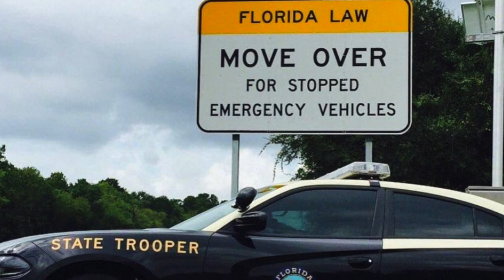Drive Safe in Florida: Move Over Law Reminder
Keep it safe on Florida roads! Remember, when you see law enforcement, emergency vehicles, or maintenance crews with flashing lights, move over if possible. It's the law! 🚗🚨 DriveSafeFL @FHPMiami